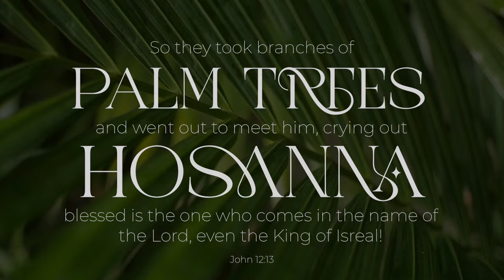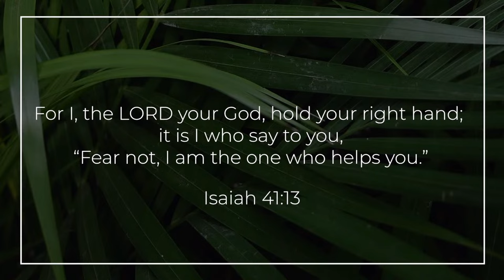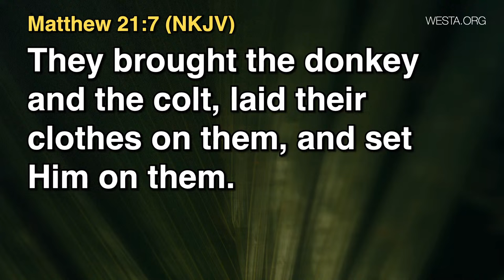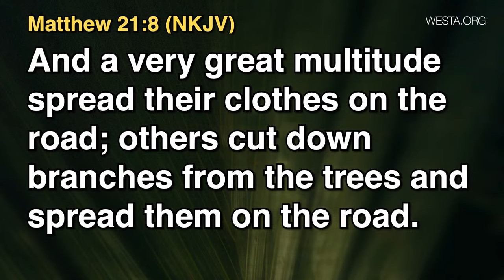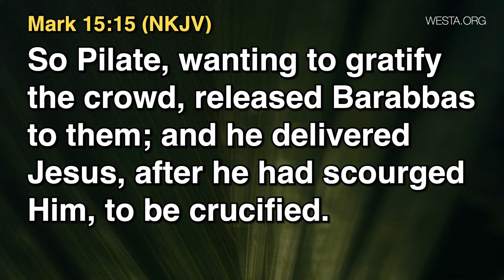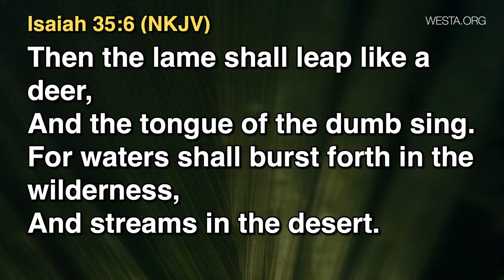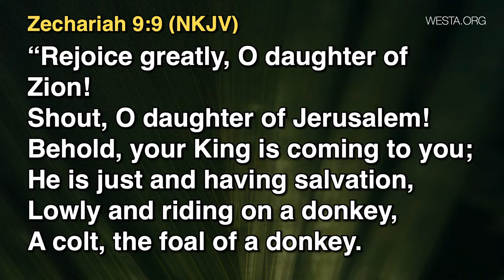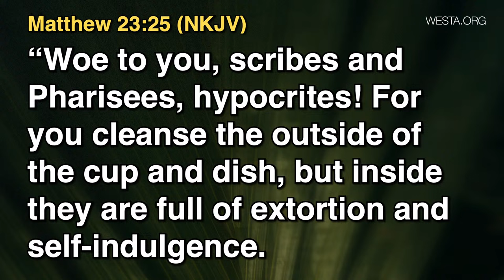Loved Today, Hated Tomorrow | Pastor Charles Blake II | West Angeles Church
Happy Palm Sunday West Angeles Family! We are thankful you have taken time out of your day to spend with us.

You can partner with us and impact people around the world by giving to our ministry

At West Angeles, we evangelize, edify, and equip believers to reach the world with the love of Jesus. We're moving Onward and Upward!